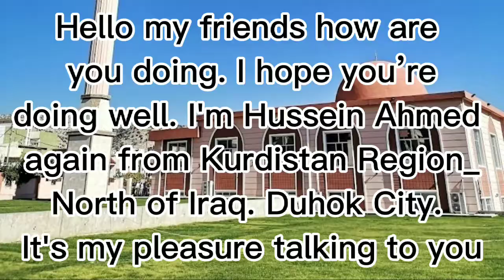Duhok /Duhok City 2021/Al Waallidain Mosqueجامع الوالدين في دهوك محلة ماسيك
Duhok /Duhok City 2021/Al Waallidain Mosque
جامع الوالدين في دهوك محلة ماسيك
In this video, we will enjoy
together listening to the noon
call to prayer from
Al Waallidain Mosque in
Duhok City Masek Area .
Duhok /Duhok City /Kurdistan /North of

الرجاء دعمنا بالاشتراك و الضغط على الجرس